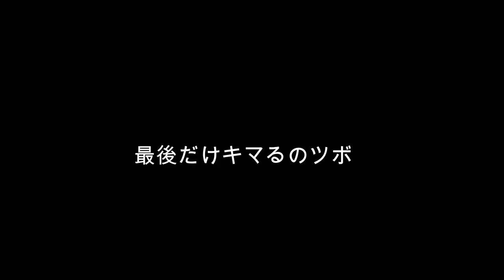自分で作ったヘンテコ曲にツボった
シンガの車中泊メインのちゃんねる「Kどら！」はこちら！